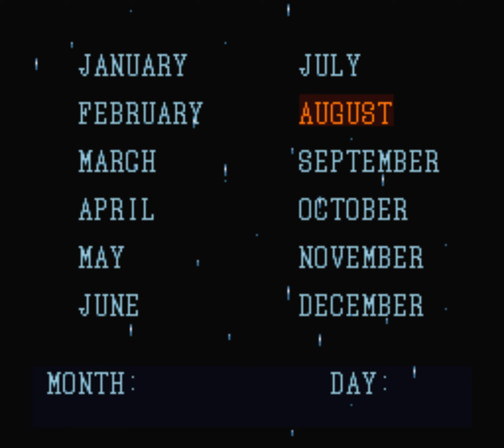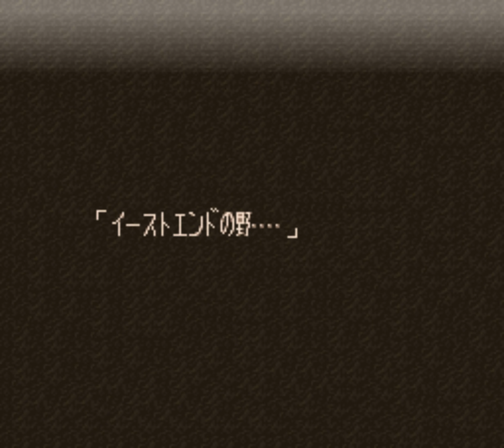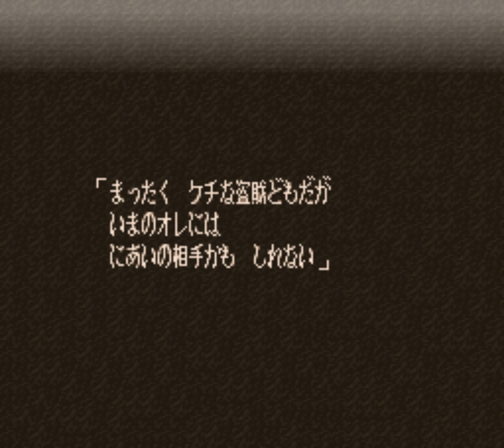Bounty Sword (バウンティ・ソード) Japan 4k SNES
I will try to create ~10 minutes long videos of all officially released SNES games. In order not to affect the video quality by the YouTube compression the videos will be uploaded in 3840x2160 (8:7).

Bounty Sword (バウンティ・ソード) Japan 4k SNES Super Nintendo Entertainment System Super Famicom スーパーファミコン